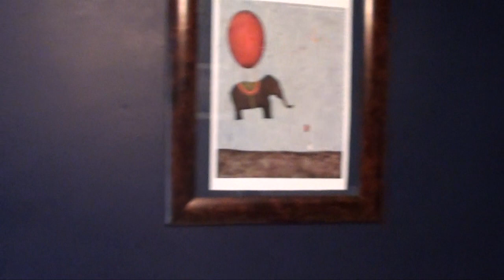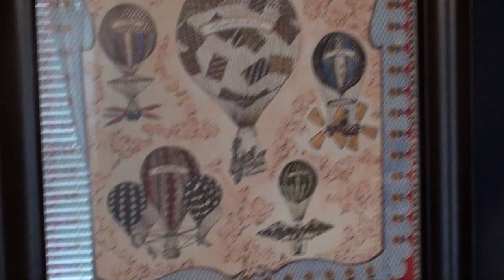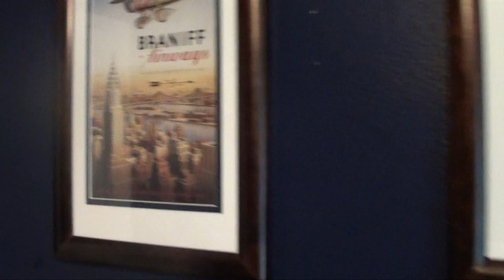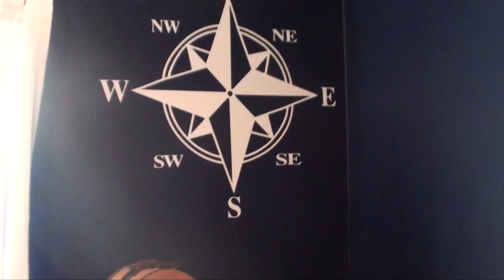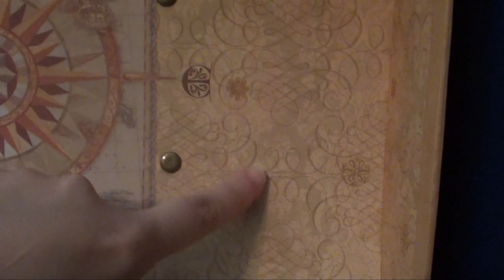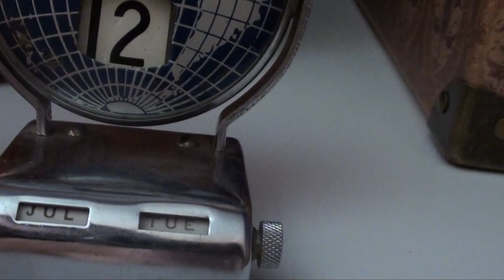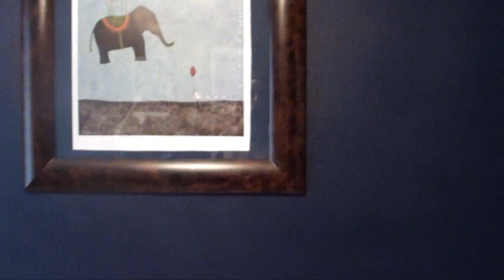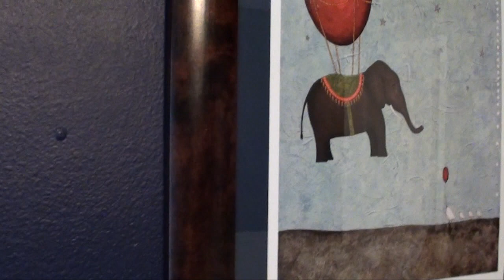Vintage Travel Nursery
Vintage Travel Themed Nursery

-Art:
"The Arrival"

ClosetMaid Cubeicals 8 Cube Organizer White

Compass Wall Decal - Vinyl Sticker Wall Art

Wall Decal World Map Wall Vinyl Decal Sticker